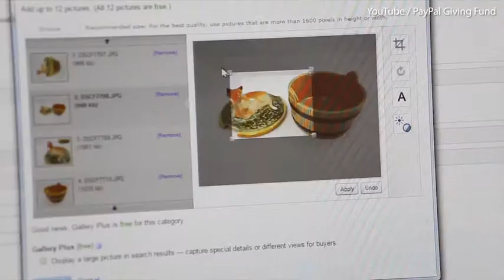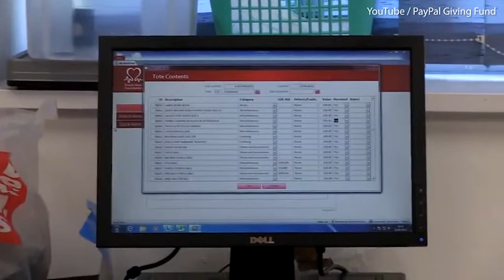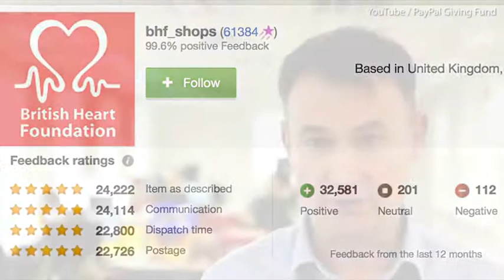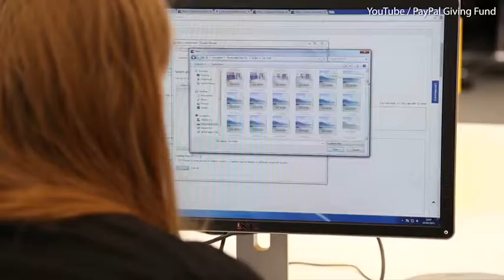British Heart Foundation raises funds by selling on eBay for charity